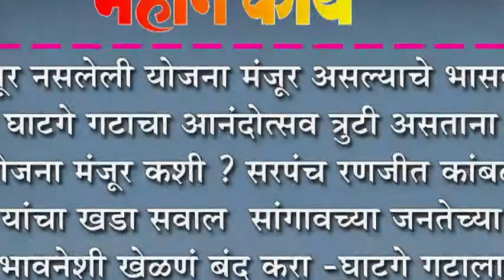मंजूर नसलेली योजना मंजूर असल्याचे भासवून घाटगे गटाचा आनंदोत्सव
मंजूर नसलेली योजना मंजूर असल्याचे भासवून घाटगे गटाचा आनंदोत्सव : त्रुटी पूर्ण असताना योजना मंजूर कशी ? सरपंच रणजीत कांबळे यांचा खडा सवाल